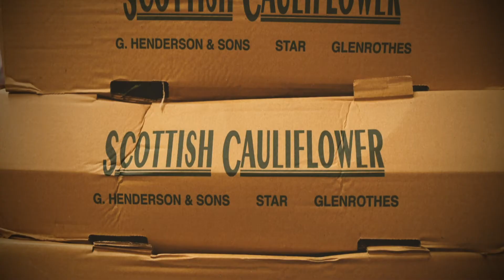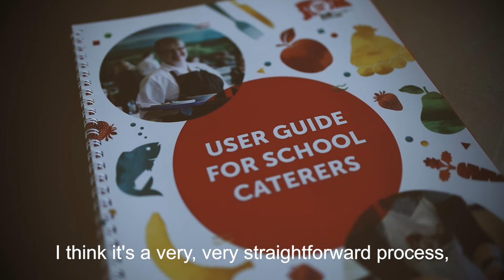Glasgow: Food for Life and a bronze award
Scotland’s biggest local authority, Glasgow City Council, has received a bronze Food for Life Served Here award for its work to get fresh, local, sustainable food onto school plates.